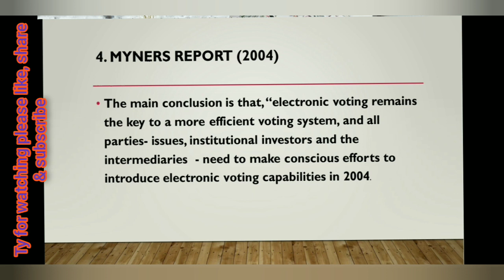#26. Myners Report (2004) on Corporate Governance in International Context in Hindi & English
#25. Myners Report (2004)  on Corporate Governance in International Context in Hindi & English

Myners Report (2004) in Hindi & English

The report

Institutional investment in the United Kingdom: a review
Review published on the HM Treasury website in March 2001 (now hosted by National Archives). The report was announced in the HM Treasury press release 'Myners Review sets out proposals for new approach to institutional investment' on 6th March 2001

Voting improvements: Myners report

Paul Myners has reviewed the impediments to voting UK shares for the benefit of the Shareholder Voting Working Group. He recommends that all participants in the voting process make certain improvements.

Paul Myners, the former fund manager who reported on institutional investment in 2001, has reviewed the impediments to voting UK shares for the benefit of the Shareholder Voting Working Group (SVWG). His report contains an analysis of the voting system, which is complex, involves a large number of participants and, for these reasons, proves faulty on occasions. Proxy votes by institutional investors sometimes get lost before they reach the registrar; a problem that faced some Unilever shareholders in 2003.

Myners recommends that all participants in the voting process make certain improvements. He is strongly in favour of electronic voting, because of the enhanced efficiency it would bring, and encourages issuers in at least FTSE 350 companies to introduce system changes to allow for it as soon as practicable.

The view of Robert Blanks, Deputy Director of the Policy Unit, Institute of Chartered Secretaries and Administrators (ICSA), is that most FTSE 100 companies have already provided for electronic voting in their articles of association. (ICSA is one of the associations represented on the SVWG.) The next step will be getting buy-in from all participants.

Another recommendation from Myners is that issuers should call a poll on all resolutions at company meetings. This is different from the line taken by ICSA, although its guidance is for companies of all sizes. Myners is basically addressing FTSE 350 companies and these larger bodies are more likely to call a poll as a matter of routine.

distance education